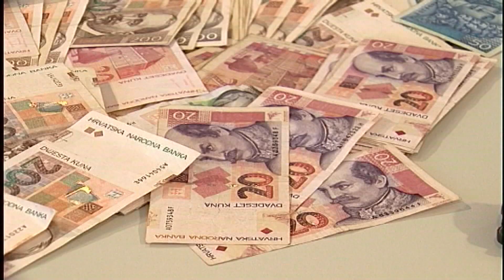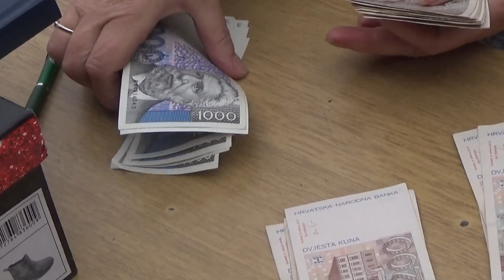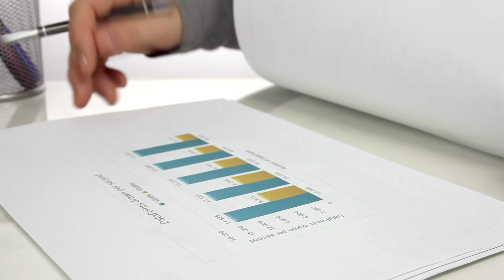ZOOM ZAGREB - MANJAK U PRORAČUNU OD MILIJARDU KUNA (04.02.2020.)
Manjak u gradskom proračunu prešao je milijardu kuna. Što to znači za Zagreb i njegove stanovnike pitali smo gradske zastupnike Marijanu Sumpor, Tomislava Stojaka, Vladimira Ferdeljija i Davora Filipovića.